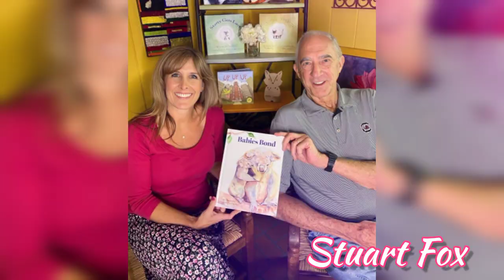8 Shocking Facts You Didn’t Know About Kyle Soller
All You Need to Know About Kyle Soller.